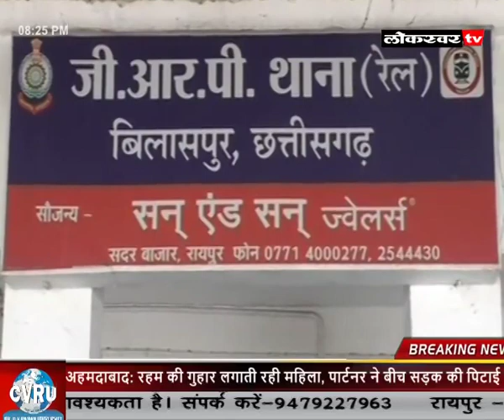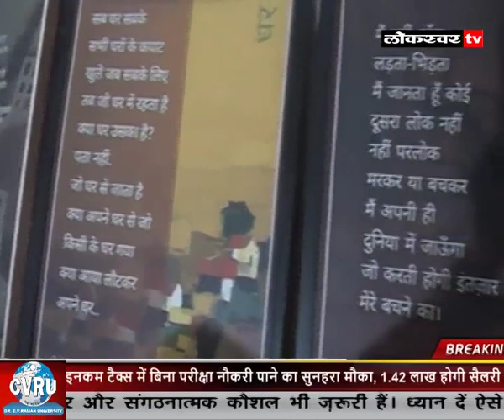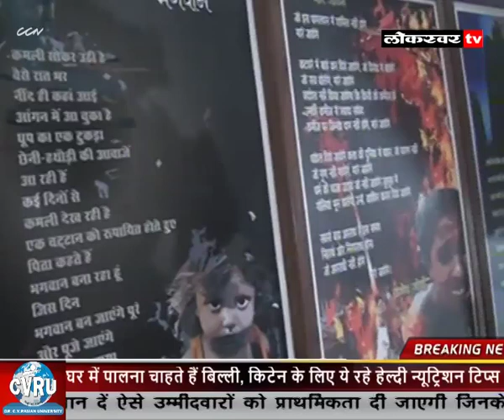NEWS 30 09 2023